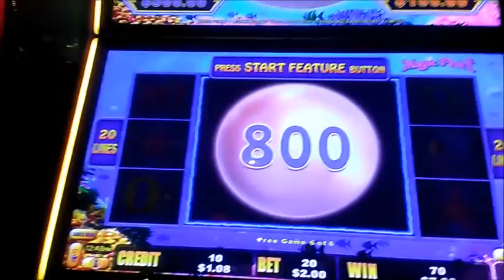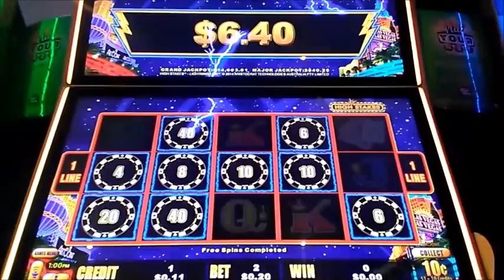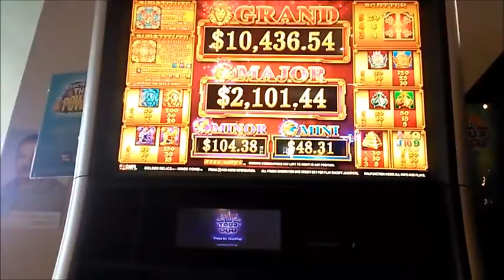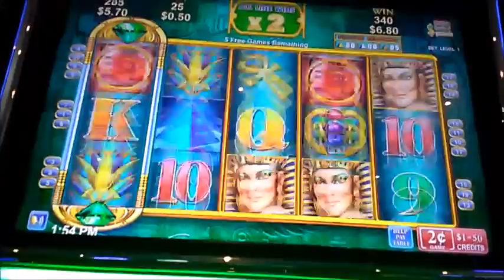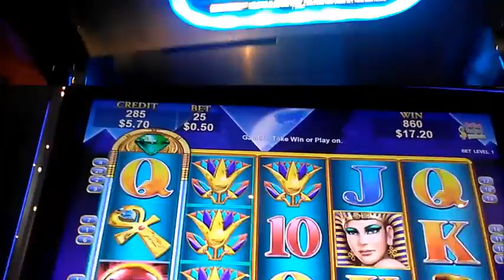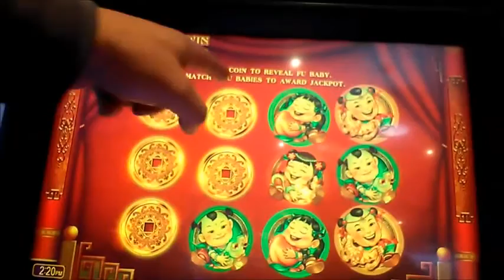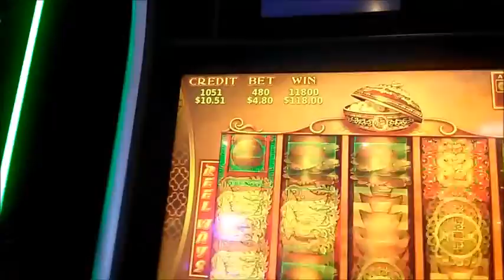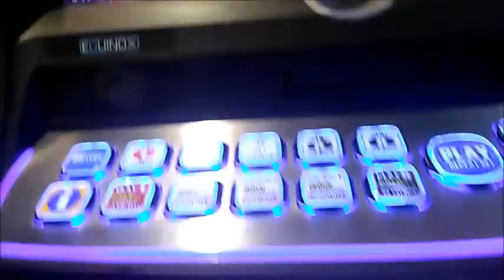48 Bonuses Turkeys FLRPPD Session Episode 2 Part 2